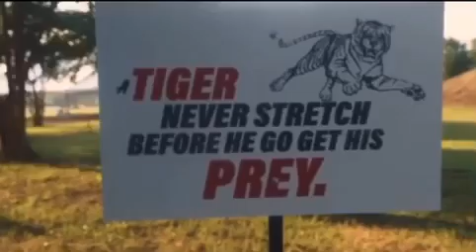JSU fall camp intense footage!!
Courtesy Id Deion Sanders Instagram